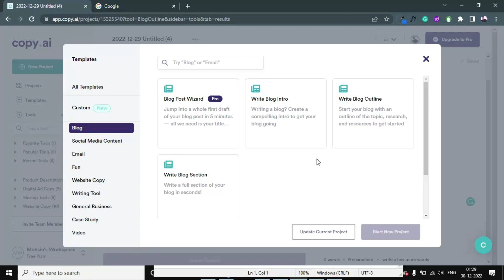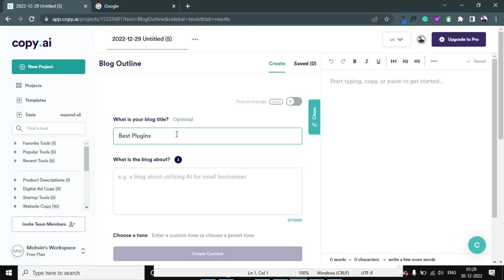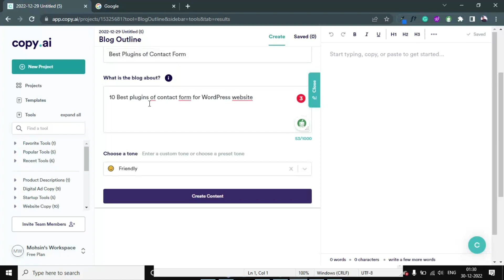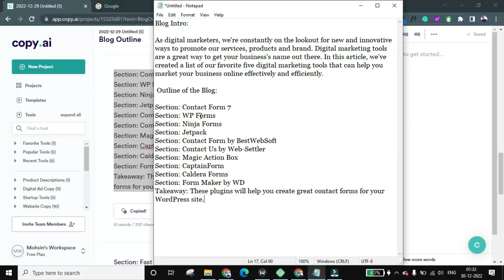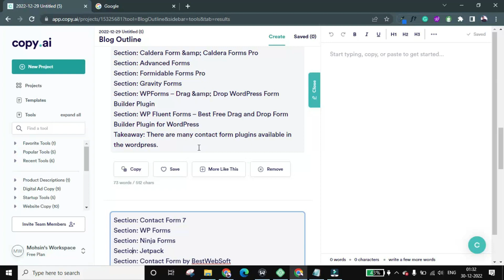Create Amazing Blogs Outline Using Copy.Ai 📰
This is the second Copy.ai video. In this video, we will learn how to easily create effective blog intros using Copy.ai. To learn more, please watch the entire video.

1. Create Custom YouTube Video Ads

2. Disable Auto Payment from Google Play Store

3. Install WordPress on Local Host

5. Verify WordPress website on Search Console

6. Change Your Bidding Strategy On Running Google Ads

9. Create Your First Google Ads Campaign

Copy.ai
learn copywriting tool
copywriting tool
best copywriting tool

Digital Moshh
digitalmoshh
digitalmohsin
learnwithmohsin
Mohsin Qasim

About Channel:- Hello Guy's, my name is Mohsin Qasim and you are watching Digital Moshh I am a Digital Marketing Expert having eight years of experience in Digital Marketing my expertise is PPC & I am also a Digital Marketing Trainer trained approx 1k+ students I am (Certified by Google) and Facebook Blueprint. Now come to know about this channel Digital Moshh channel is basically for Digital Marketing Tutorials, Technology videos, Updates on Digital Marketing, and how-to videos in this channel you can find here a bunch of Digital Marketing Tutorials videos like WordPress tutorials,  SEO on-page Off-Page, Google ADS, Instagram Ads, Twitter Ads, Google Adsense, Facebook Ads, YoTube Ads and many more.